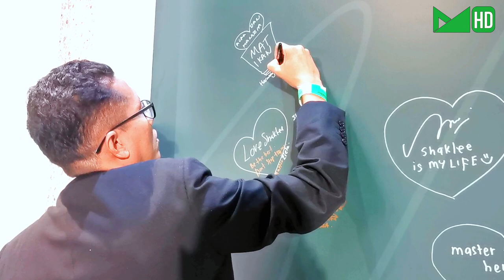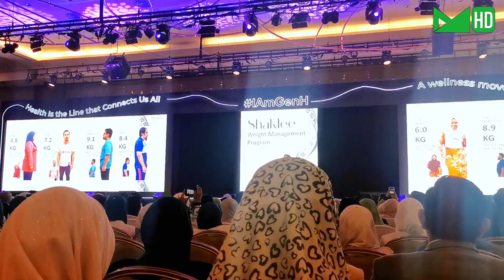Business Leader National Conference Shaklee 2024 - Ainul Mustafa Vitamin.my